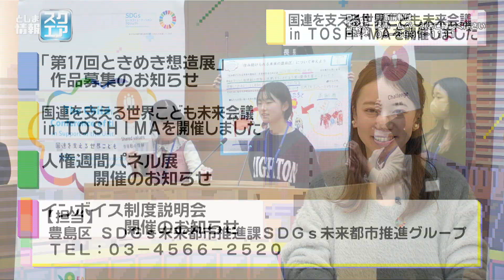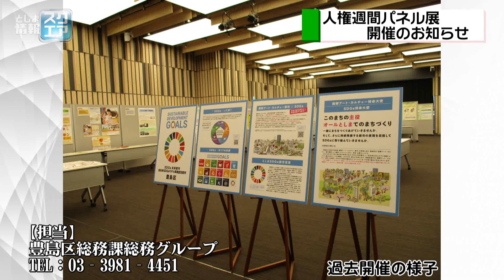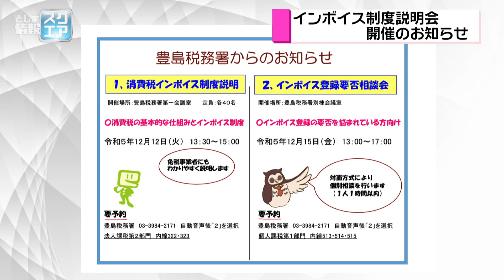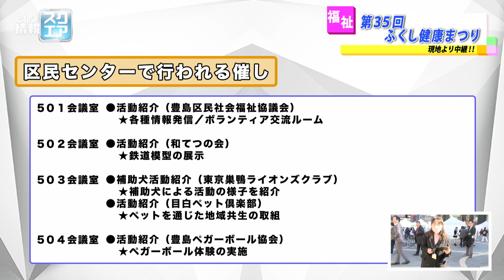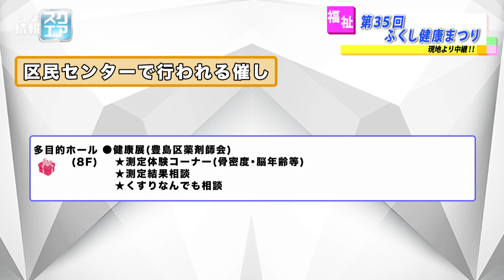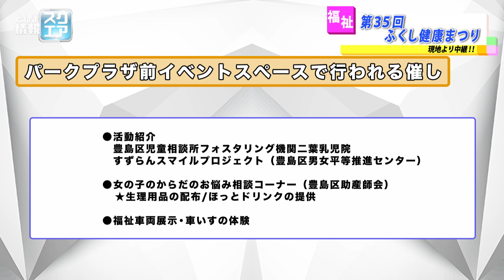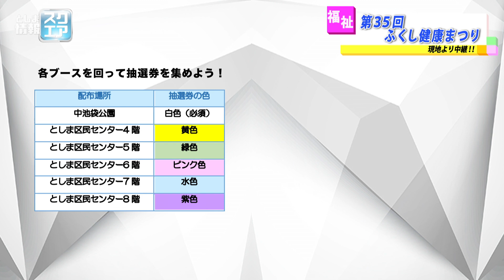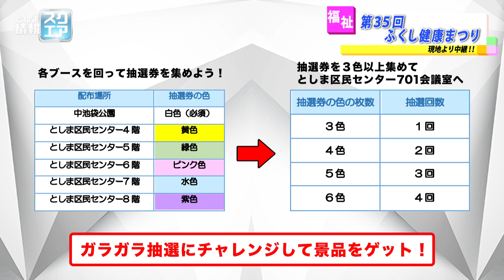第35回ふくし健康まつり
※この番組は令和5年12月３日に放映されたものです。第35回ふくしまつりについて、現地中継をしながらご紹介します。